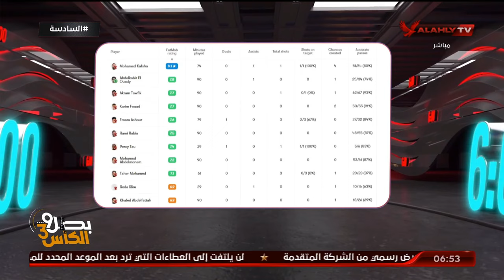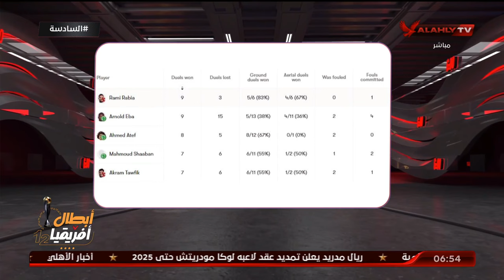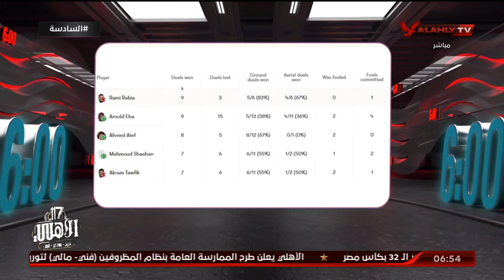الحلقة الكاملة | السادسة مع أحمد سمير | 17-7-2024